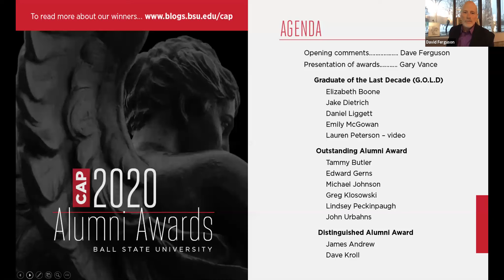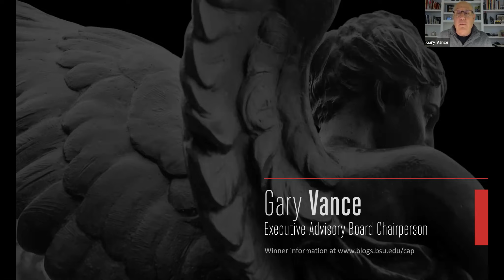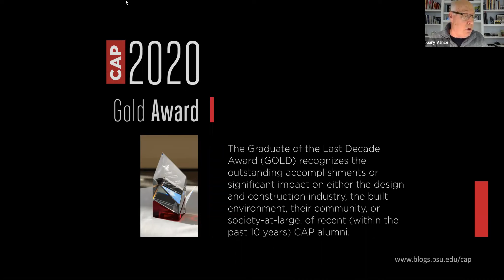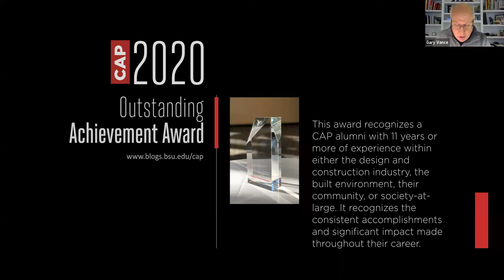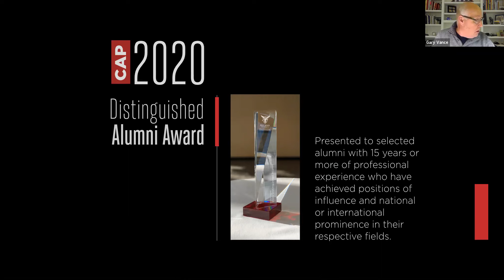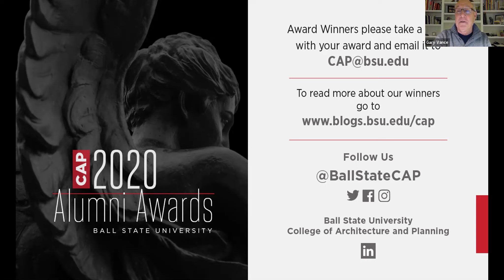CAP 2020 Alumni Awards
R. Wayne Estopinal College of Architecture and Planning 2020 Alumni Awards